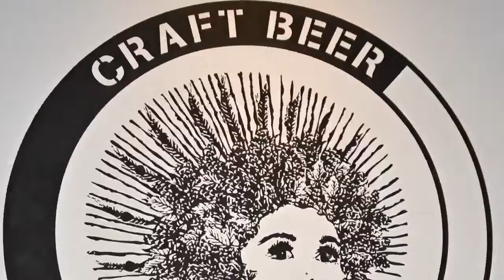Fabrica de Cerveza La Catarina Entrevista con Helena Olaya